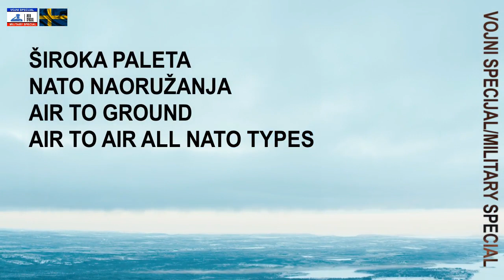JAS 39C/39D GRIPEN - ŠVEDSKI ODGOVOR / THE SWEDISH RESPONSE!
GRIPEN JAS-39 (C/D/E/F-RAZVOJ)
ŠVEDSKI UDARNI LOVAČKI AVION 4++ GENERACIJE
SWEDISH ROYAL AIR FORCE MAIN MULTIROLE FIGHTER JAS-39C/D
NATO DESIGNATION GRIPEN
VIGEN SUCCESOR

SOURCE/IZVOR

SAAB COM

VOJNI SPECIJAL - MILITARY SPECIAL JANUAR 2022 INC

MUZIKA/MUSIC